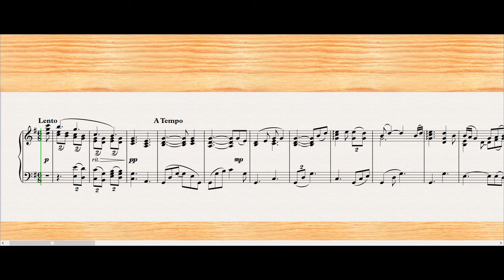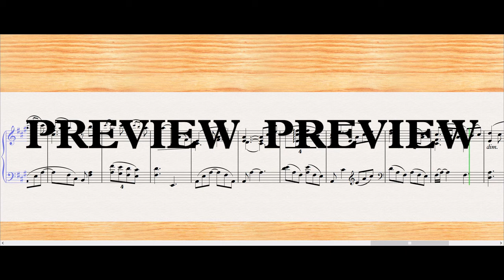Wild Mountain Thyme - Piano Solo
Attributed to Scottish poet Robert Tannahill and composer Robert Archibald Smith, Wild Mountain Thyme is one of the most beautiful British folk tunes. This arrangement should be comfortable for most intermediate-level players (US high school, UK grade 5). The trickiest bits here are the 3/2 cross rhythms, which help to create a relaxed, lyrical feel. Once these are under your belt, you can sink into the serene musings of one of Scotland’s best-loved tunes.